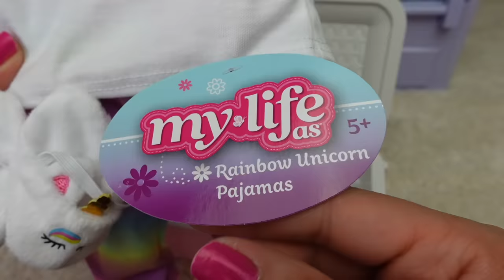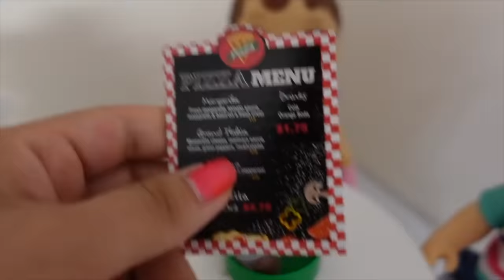Baby Alive Abby Packing for Vacation Doll Travel Routine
Baby Alive Abby Packing for Vacation Doll Travel Routine showing you what we pack for vacation new outfits for dolls dress up